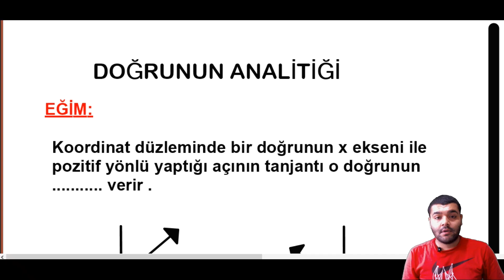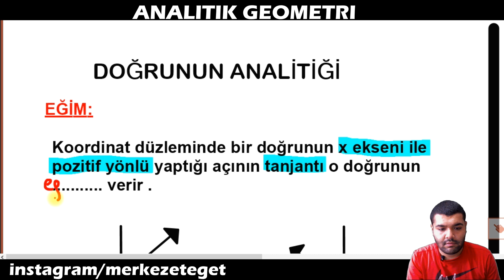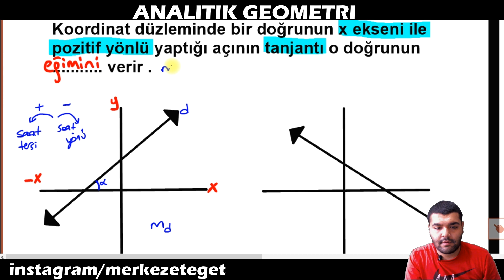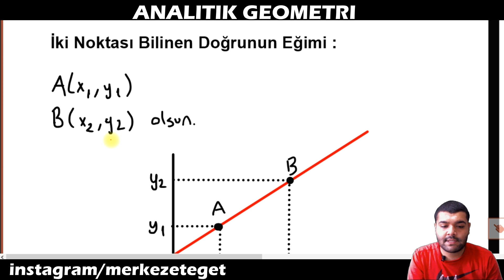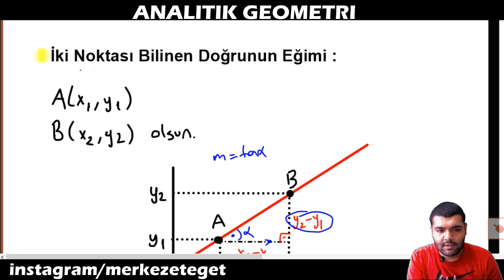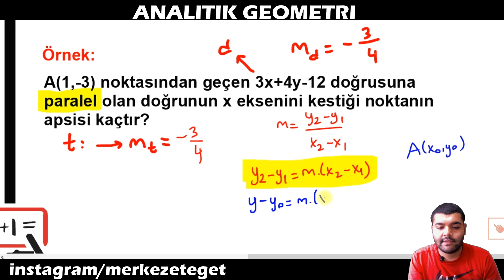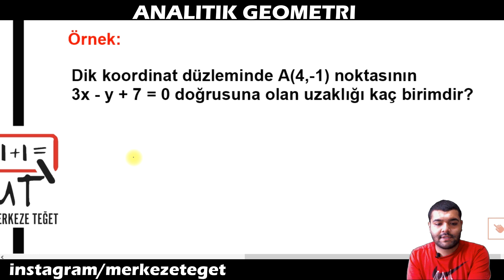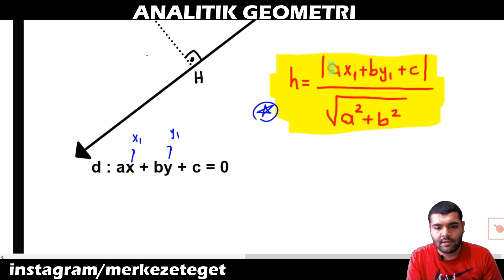Doğrunun Analitik İncelenmesi - İlhan Aslan +PDF ( Sürekli Çıkan Konu)